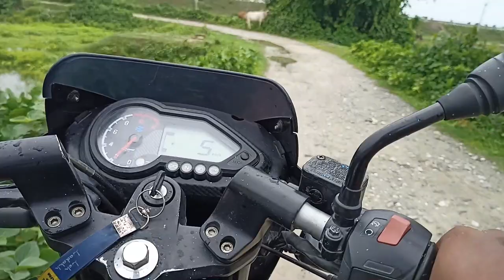Cha Dokan Re Huina Jhamela!!Santalivideo2022/23 !! NH34 Landslide !! Santali Vlog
Hi
     My Name is santosh murmu i make videos of village life style
    & also i make videos of travelling metting my old friends etc.
                                                              Thanks: santosh murmu